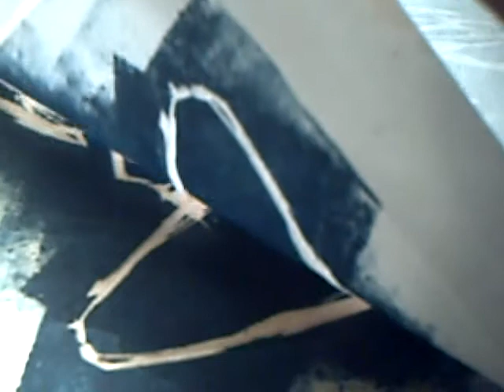Holzschnitt Mayring Lothar, Akt abstrakt